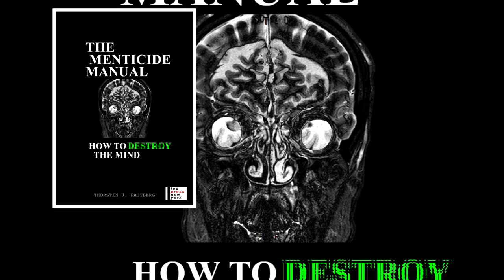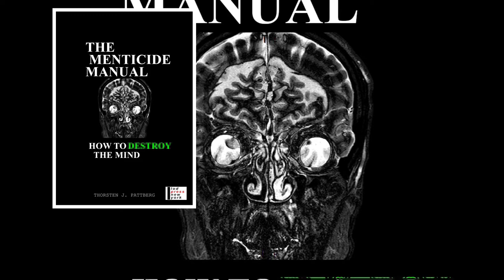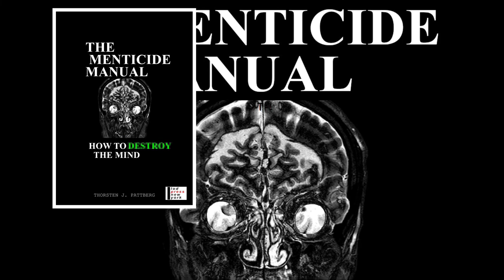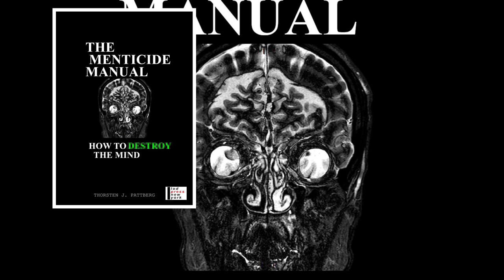The Menticide Manual - Pay-2-Play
Three terrifying tales that teach us we must never lead with our wallets to advance in a game. Ever! Just don’t. Don’t do it!

Pattberg, Thorsten J. (2022), The Menticide Manual - How To Destroy The Mind, LoD Press, New York